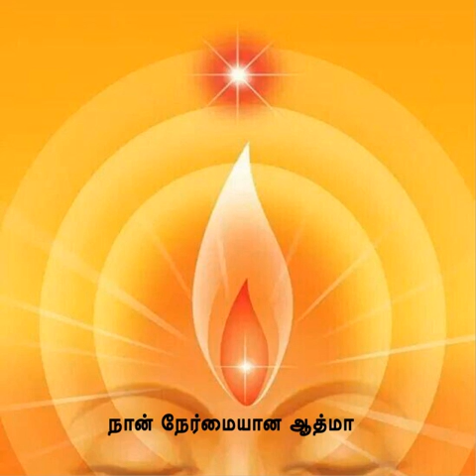நான் நேர்மையான ஆத்மா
🤷‍♀️இன்றைய சுவமான்*நான் நேர்மையான ஆத்மா*🤷‍♂️